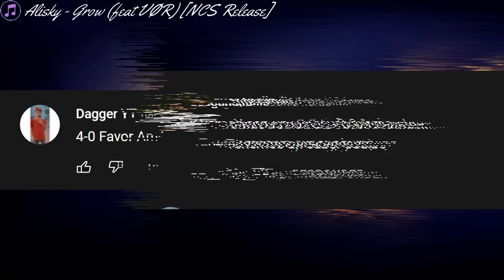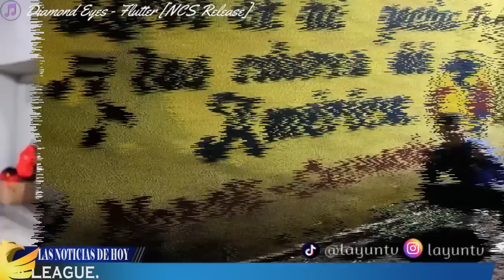¿REGRESA RAUL JIMENEZ AL AME?🤯 ¡50 MDD POR ESTE JUGADOR!🤑 ¡CASO ROGER!🙃NOTICIAS DEL CLUB AMERICA📄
Club América y todas las noticias más relevantes a las Águilas del América.

▷¡VIDEO RECIENTE!